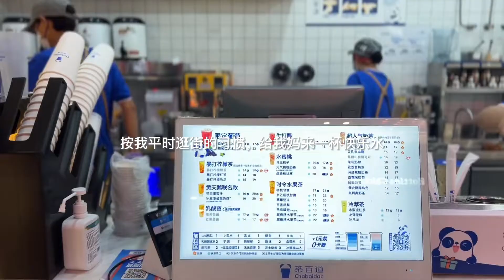vlog | 父母在，人生尚有来处，珍惜当下，今天收入2k，带父母逛个街，就挺开心的！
vlog日常 | 逛街 | 父母 | 女性成长 | 陪伴 | 看电影 | 地锅鸡 | 感恩 | 挣钱 | 奋斗